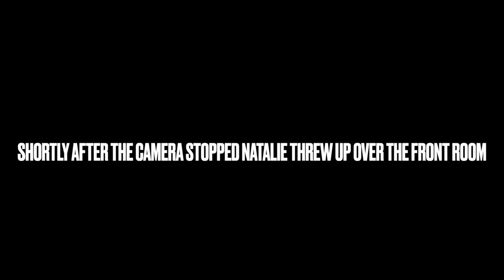QUIZ OF THE YEAR! SHOT OR CHILLY .. (I THREW UP)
The year 2022 has ended so lets have a quiz on what happened! Get the question wrong and you have to do a shot or a chilly!! Play along at home .. maybe not with the chillies ..